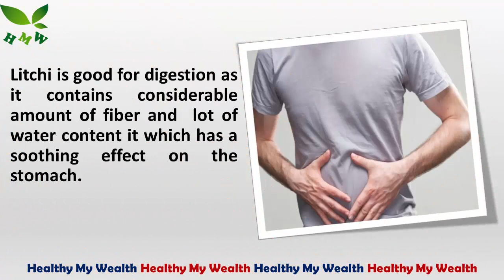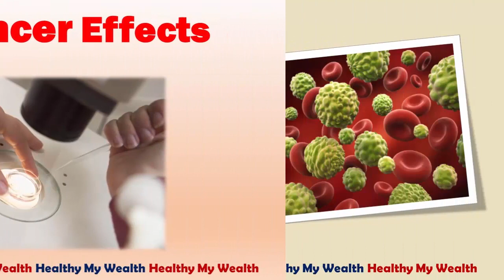Top 5 health benefits of litchi!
Top five health benefits of litchi!

Who doesn't like to eat litchi ? Well, litchi is a fruit which is loved by all especially during summer season. This juicy summer fruit contains rich amount of nutrients and offers many health benefits.

You can watch Healthy My Wealth videos online for free in Hindi and Urdu with lots of natural ways and home remedies.

Thank you for your attention my dear viewer I will be extremely glad for your Comments, Subscriptions and Likes and I wish you a good time on the channel "Healthy My Wealth"

Share & Comments my channel videos

Healthy My Wealth

Healthy My Wealth